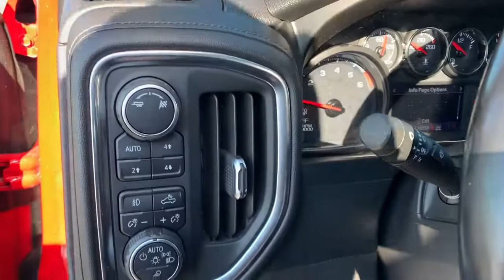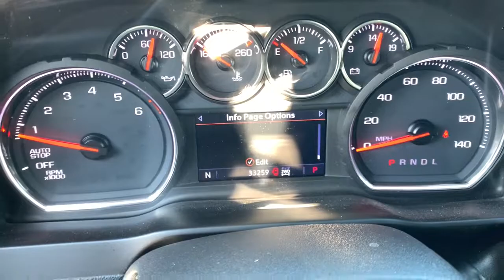2019 Chevrolet Silverado 1500 Highland, Detroit, Ann Arbor, Pontiac, MI 2G176P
Red Hot Used 2019 Chevrolet Silverado 1500 available in Highland, Michigan at LaFontaine Cadillac Buick GMC. Servicing the Detroit, Ann Arbor, Pontiac, MI area.
2019 Chevrolet Silverado 1500 RST - Stock#: 2G176P - VIN#: 3GCUYEEDXKG276963

Certified -* 2019 CHEVROLET  SILVERADO 1500 RST Clean CARFAX One Owner **4WD**Auto Start Stop**Infotainment Center**Back-Up Camera**Bluetooth**Back Up Park Assist**Front Heated Seating**brbrThis vehicle also includes USB Port, Eco Friendly, Heated Steering Wheel, Push Start, Remote Start, Trailer Brake Controller, Bedliner, Satellite Radio, Keyless Entry, Auto Garage Opener/Universal Home Remote, Auto Headlights, Hitch, Traction Control, On Star Available Services, Rear Sliding Window, Power Outlet, Zone Temp-Dual, and Driver-Power SeatingbrbrbrWe use state-of-the-art software to price our vehicles to be the most competitive in the market. If you have found a better value, let us know about it. We would love the opportunity to keep giving the best values in the market. Be our guest at Lafontaine, home of the family deal: It's not just what you get, it's how you feel, and put us to work for you. Located at 4000 W. Highland Rd. Highland, MI, just off U.S. 23, Exit 67! NOTE: All Equipment Listed May Not Be Available..brbrChevrolet Certified Pre-Owned Details:brbr  * Powertrain Limited Warranty: 72 Month/100,000 Mile (whichever comes first) from original in-service datebr  * Warranty Deductible: $0br  * Roadside Assistancebr  * Vehicle Historybr  * 172 Point Inspectionbr  * 24 months/24,000 miles (whichever comes first) CPO Scheduled Maintenance Plan and 3 days/150 miles (whichever comes first) Vehicle Exchange Program. SiriusXM 3-month trial subscription.br  * Limited Warranty: 12 Month/12,000 Mile (whichever comes first) from certified purchase datebr  * Transferable Warranty
Advanced Trailering Package,All-Star Edition,Bed Protection Package,Cloth Rear Seat w/Storage Package,Convenience Package II,Convenience Package w/Buckets Seats,Preferred Equipment Group 1SP,Safety Package,Trailering Package,Z71 Off-Road & Protection Package,Z71 Off-Road Package,2 USB Ports (First Row),6-Speaker Audio System,AM/FM radio: SiriusXM,HD Radio,Premium audio system: Chevrolet Infotainment System 3,Premium Bose 7-Speaker Sound System,Radio data system,Radio: Chevrolet Infotainment 3 Plus System,Radio: Chevrolet Infotainment 3 System,Rear Dual USB Charging-Only Ports,SiriusXM Radio,Steering Wheel Audio Controls,Air Conditioning,Dual-Zone Automatic Climate Control,Electric Rear-Window Defogger,Rear window defroster,Single-Zone Manual/Semi-Automatic Air Conditioning,120-Volt Bed Mounted Power Outlet,120-Volt Instrument Panel Power Outlet,12-Volt Rear Auxiliary Power Outlet,4-Way Manual Driver Seat Adjuster,Bluetooth For Phone,Power Front Windows w/Driver Express Up/Down,Power Front Windows w/Passenger Express Down,Power Rear Windows w/Express Down,Power steering,Power windows,Remote keyless entry,Remote Vehicle Starter System,Steering wheel mounted audio controls,Universal Home Remote,Heavy Duty Suspension,Manual Tilt Wheel Steering Column,Manual Tilt/Telescoping Steering Column,Speed-sensing steering,Traction control,4-Wheel Disc Brakes,ABS brakes,Dual front impact airbags,Dual front side impact airbags,Electrical Lock Control Steering Column,Front anti-roll bar,Front wheel independent suspension,Keyless Open & Start,Low tire pressure warning,Occupant sensing airbag,Overhead airbag,Power Door Locks,Brake assist,Electronic Stability Control,Hill Descent Control,Rear Vision Camera,Delay-off headlights,Front fog lights,Fully automatic headlights,Panic alarm,Security system,Theft Deterrent System (Unauthorized Entry),Electronic Cruise Control,Speed control,Heavy-Duty Rear Locking Differential,Auxiliary External Transmission Oil Cooler,External Engine Oil Cooler,High Capacity Air Filter,Body Color Grille,Bumpers: body-color,Chevytec Spray-On Black Bedliner,Dual Exhaust w/Polished Outlets,Front LED Fog Lamps,Heated door mirrors,High Gloss Black Mirror Caps,Hitch Guidance,LED Cargo Area Lighting,Power door mirrors,Rear step bumper,Rear Wheelhouse Liners,2 USB Ports,4.2 Diagonal Color Display Driver Info Center,All-Weather Floor Liner (LPO) (AAK),Apple CarPlay/Android Auto,Chevrolet Connected Access,Chevrolet w/4G LTE,Cloth Seat Trim,Color-Keyed Carpeting Floor Covering,Driver door bin,Driver vanity mirror,Floor Mounted Console,Front reading lights,Front Rubberized Vin